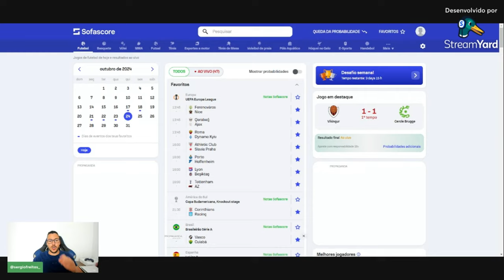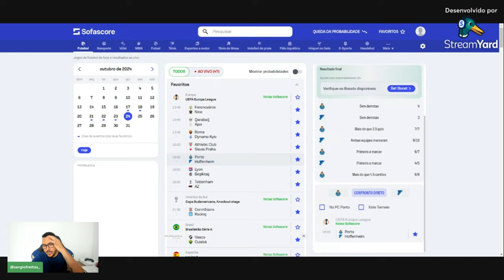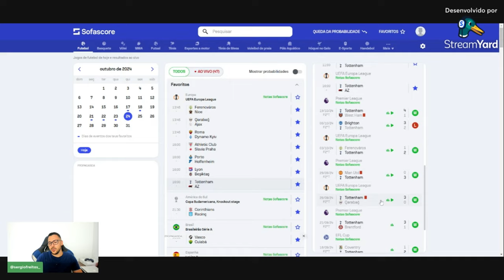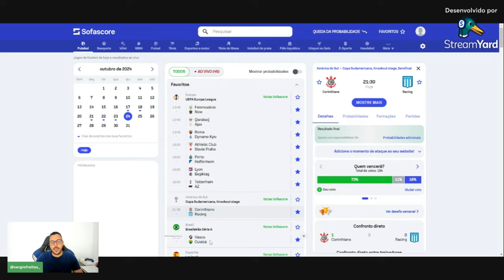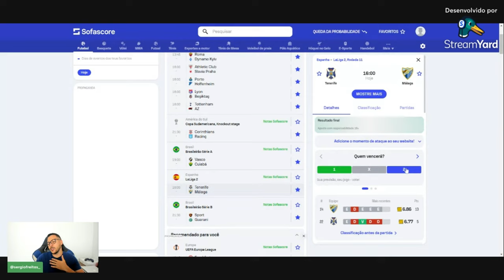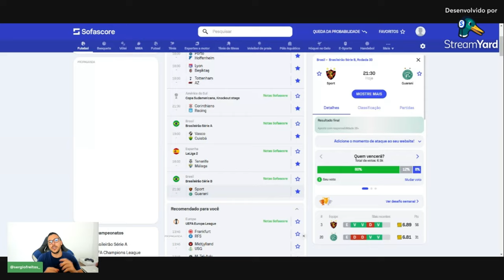PALPITE FUTEBOL DO DIA 24/10/2024